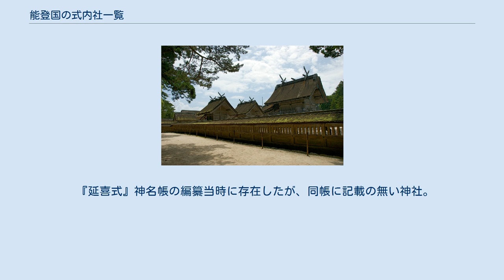能登国の式内社一覧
能登国の式内社一覧（のとのくにのしきないしゃいちらん）は、『延喜式』第9巻・第10巻「神名帳上下」（延喜式神名帳）に記載のある神社、いわゆる「式内社」およびその論社のうち、能登国に分類されている神社の一覧。
 2）格の「名神大」は名神大社を、「大」は式内大社（名神大社除く）を、「小」は式内小社を意味する。
 3）比定社が複数ある場合、最も有力なものを無冠で示し、他の論社には「（論）」を冠した。
 4）本来の式内社とは認めがたいものの、式内社を合祀したなどその後継を主張するもの、その他参考の神社には「（参）」を冠した。
 5）「集成」列は神社史料集成（國學院大學21世紀COEプログラム「神道・神社史料集成」）における神社項へのリンク先を記載。